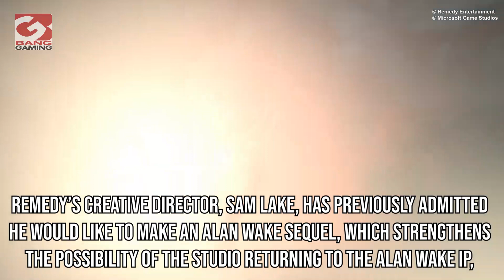Alan Wake Remastered appears on Taiwanese retailer’s website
A store listing for Alan Wake remastered seems to suggest the game will release on 5th October.

Rakuten Taiwan listed Alan Wake Remastered on their website, as well as appearing to confirm that the remaster will be available on PS5, PS4 and Xbox Series X/S.

Alan Wake follows the titular protagonist, as he works to unravel the mystery surrounding his wife’s disappearance during a vacation. During this, he is living through events from his most recent novel, that he cannot remember writing.

The original Alan Wake was an Xbox 360 exclusive, which means this may be the first time that the game will be accessible, on release, to a new audience on PlayStation & PC.

Developers Remedy acquired the publishing rights to Alan Wake from Microsoft in 2019, and in March 2020 announced they had signed publishing agreements with Epic Games for their next 2 titles.

Remedy’s creative director, Sam Lake, has previously admitted he would like to make an Alan Wake sequel, which strengthens the possibility of the studio returning to the Alan Wake IP.

This means that whilst the remaster is looking likely, it may not be the only Alan Wake context we can expect to see in the future.